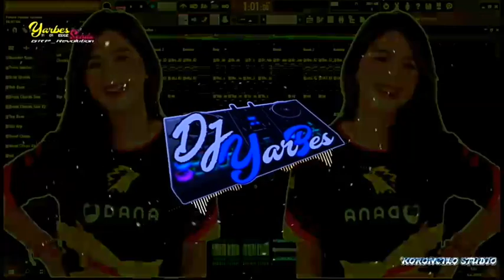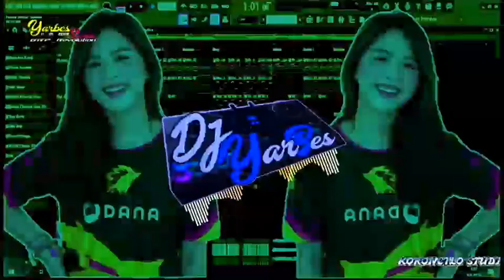Dj Bawa de jauh|| viral tiktok ||dj yarbes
terima kasih suda datang dan menonton video ini.

jangan lupa sebelum kalian close.tinggalkan like dan komen kalian.
chek video lainnya.👇
@Yarbes Tho Pamona

title - Bawa de jauh
artist -
rmx - dj yarbes.

terima kasih.